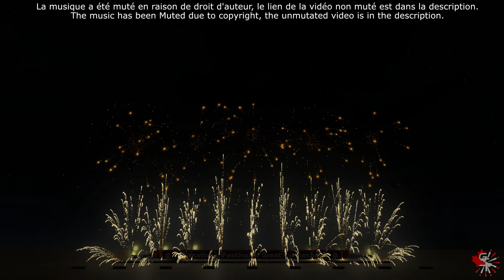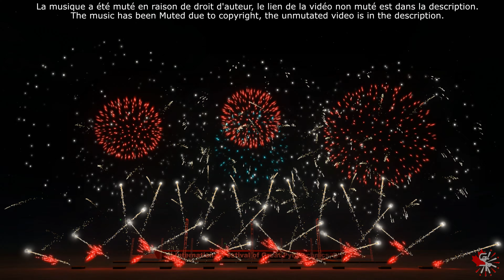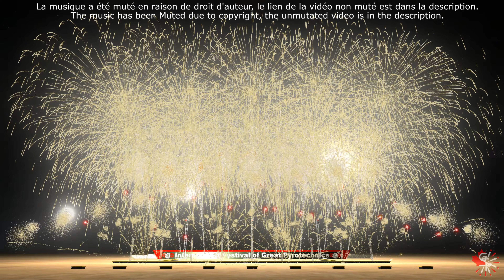🎆3rd IFGP🎆Spectacle d'ouverture / Opening show (Montreal) 🍁Team Canada🍁 🔇muted🔇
GagnonSimPyrotechnic, est fière d'ouvrir la troisième édition de l'international Festival Of Great Pyrotechnics. GagnonSimPyrotechnic vous présente leur spectacle d'ouverture (Montréal).

GagnonSimPyrotechnic,is proud to open the third edition of the international Festival Of Great Pyrotechnics. GagnonSimPyrotechnic presents their opening show (Montreal).

Musique/Music:
0:00 IFGP Countdown
0:11 Villa Maria - Stefano fico
2:02 Je reviendrai à montréal - Robert Charlebois
5:23 Montréal - Volo
7:39 Montréal - Ian Kelly
10:54 Fin octobre, début novembre - Isabelle Boulay
13:25 Montreal - Beau Dommage
17:08 Les Nuits de Montreal - Jacques Normand
19:53 Montréal - Ariane Moffatt
23:22 À Montréal - Grand Corps Malade
26:25 Montréal XO - Laurence Nerbonne
29:46 GSP Outro